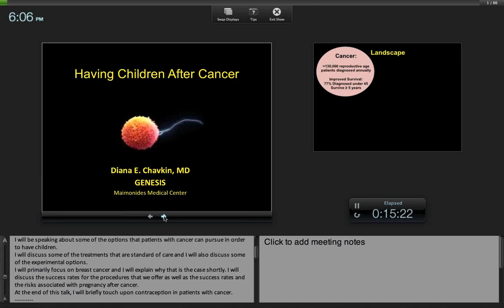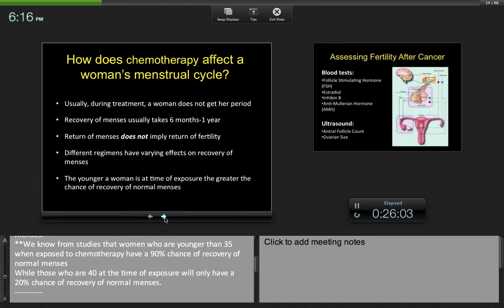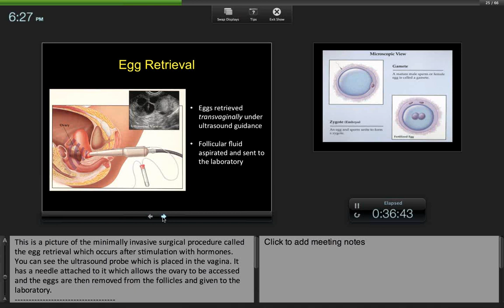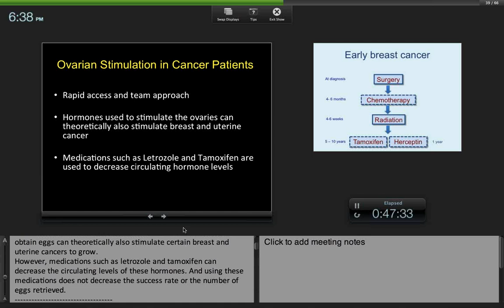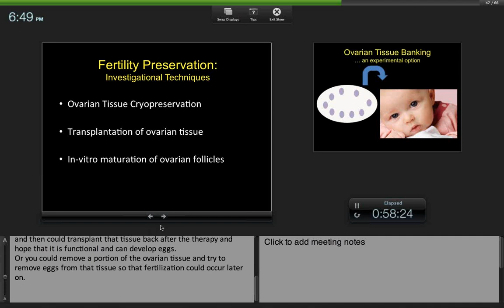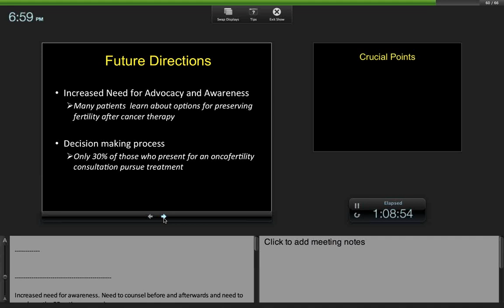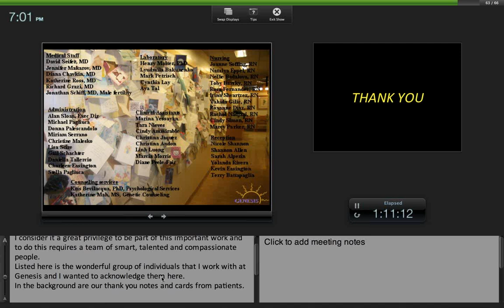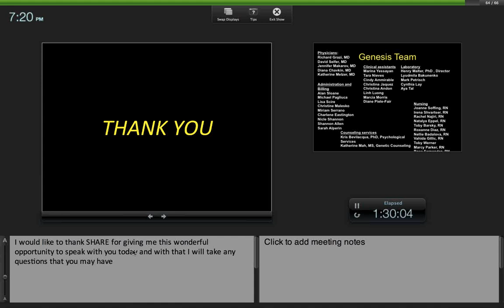Having Children After Cancer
Dr. Diana Chavkin, Reproductive Endocrinology and Infertility (REI) specialist at Genesis Fertility and Reproductive Medicine, discusses fertility preservation options before and after cancer treatment.